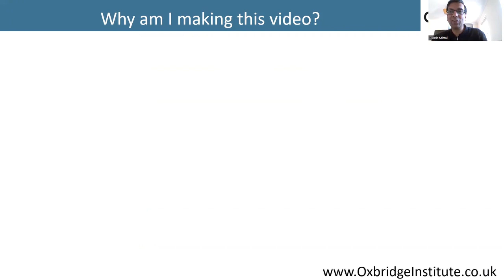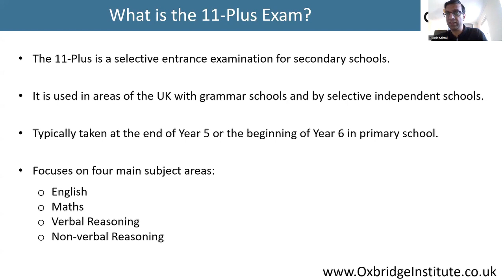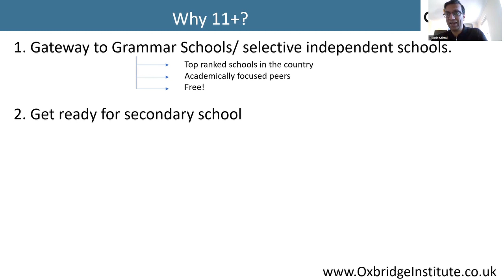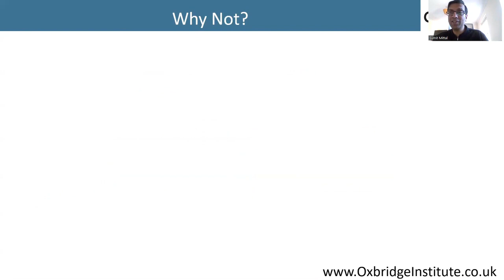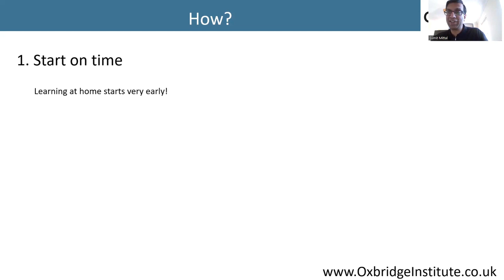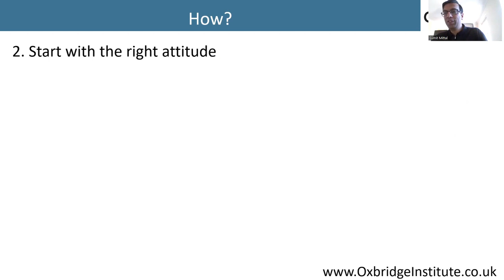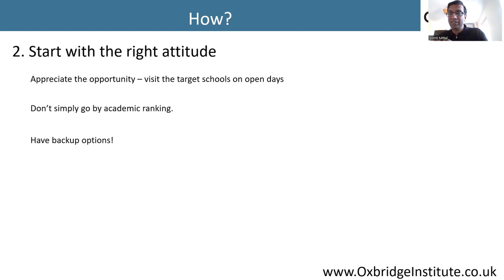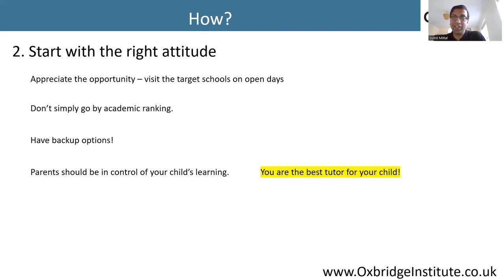Why 11+ : The Benefits (and pitfalls) of 11 Plus Preparation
This video covers :
1. What is 11Plus?
2. Benefits of 11Plus Preparation?
3. Tips on effective preparation (Including what is the right time to start focused prep).